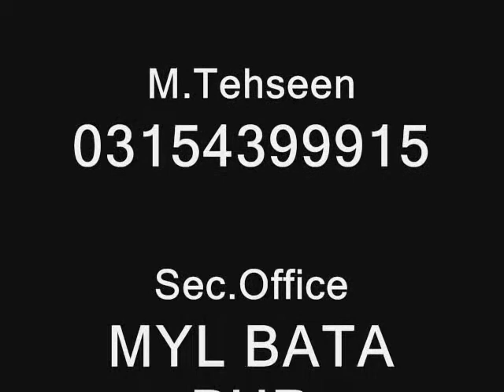BATA PUR MSM NAGHMA